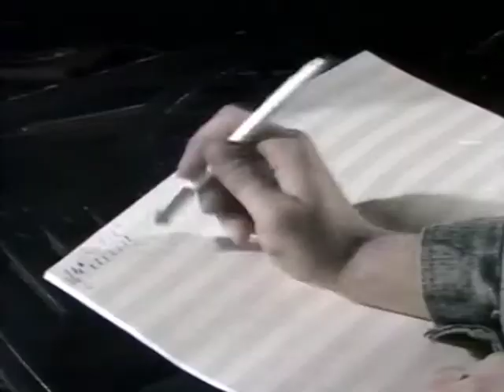Ласковый Май - Белые розы (Оригинал Клип)